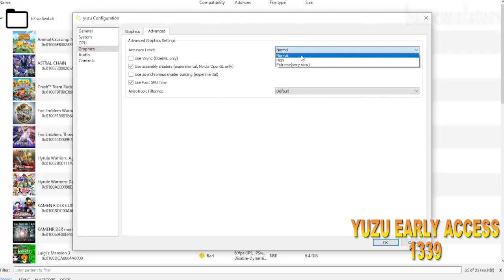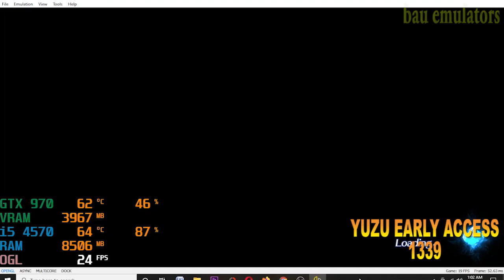YUZU EARLY ACCESS 1339 (Super Smash Bros U, Xenoblade Chro 2, Paper Mario OK) on i5 4570 GTX 970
BUFFER CACHE REWRITE
Game Test :
1. Super Smash Bros Ultimate
2. Xenoblade Chronicles 2
3. Paper Mario Origami King

My Spec :
Processor : Intel Core i5 4570 3,2Ghz
Ram : 12gb ddr3 1600Mhz
Vga : Asus Strix GTX 970 4gb ddr5
Ssd : Kingmax 120gb
Hdd : 500gb + 160gb x2
Psu : Antec vp 500w
Monitor : LG 20 inch

Yuzu Multicore Early Access 1339
Changelog Yuzu Early Access 1339 :
-PR#5746 texture_cache/util: Resolve -Wsign-compare warning
- Fix Vulkan regression introduced by the stream buffer changes on games using quad arrays (e.g. Fire Emblem: Three Houses)
- Implement a new stream buffer for Vulkan on top of the staging buffer pool
- Port fast uniform buffer updates from OpenGL to Vulkan, this should improve performance on all vendors